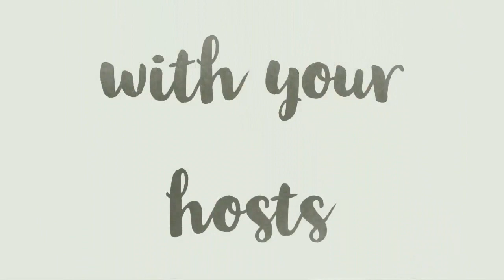Tea Thyme With Mother And Crone - Episode 31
Join hosts Rev Pam Griffith and Rev Mylinda Whiteley for Episode 31 of Tea Thyme With Mother And Crone!